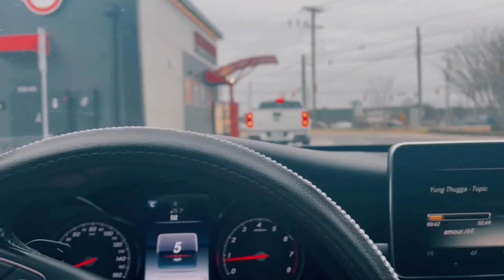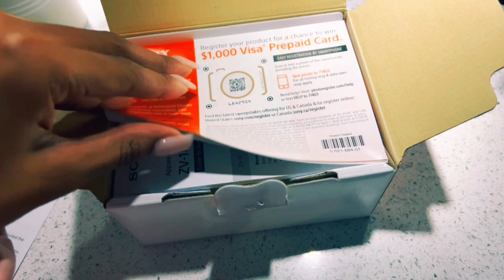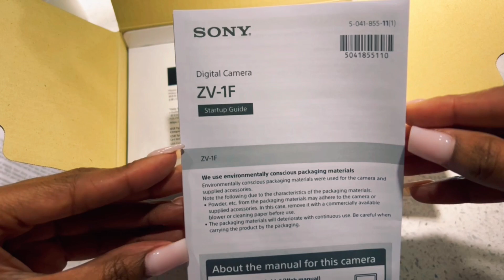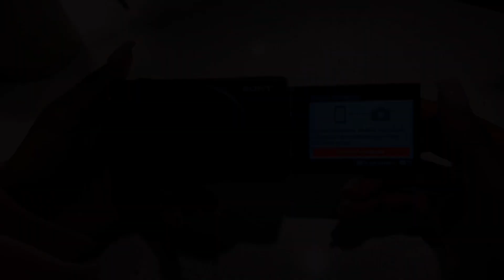VLOGMAS🎄| lash appointment & a new camera??!!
Come with me to my lash appointment and to find a camera !!